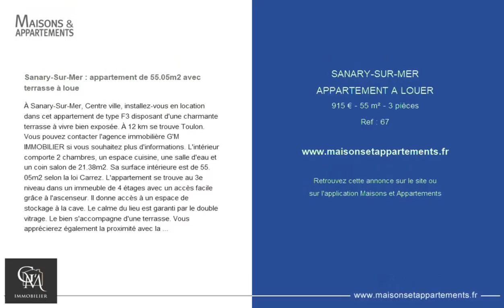SANARY-SUR-MER - APPARTEMENT A LOUER - 915 € - 55 m² - 3 pièce(s)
Référence : 67

Sanary-Sur-Mer : appartement de 55.05m2 avec terrasse à loue

À Sanary-Sur-Mer, Centre ville, installez-vous en location dans cet appartement de type F3 disposant d'une charmante terrasse à vivre bien exposée. À 12 km se trouve Toulon. Vous pouvez contacter l'agence immobilière G'M IMMOBILIER si vous souhaitez plus d'informations. L'intérieur comporte 2 chambres, un espace cuisine, une salle d'eau et un coin salon de 21.38m2. Sa surface intérieure est de 55. 05m2 selon la loi Carrez. L'appartement se trouve au 3e niveau dans un immeuble de 4 étages avec un accès facile grâce à l'ascenseur. Il donne accès à un espace de stockage à la cave. Le calme du lieu est garanti par le double vitrage. Le bien s'accompagne d'une terrasse. Vous apprécierez également la proximité avec la Plage de Bonnegrâce (à moins de 400 mètres) pour vous promener ou prendre un bain. Pour ce qui est du montant du loyer, il s'élève à 865 euros mensuels hors charges ( provisions pour charges 50 EUR) . Possibilité de louer un garage dans la residence pour un loyer de 110 EUR CC

Cette annonce vous est proposée par l'agence GM Immobilier

|2143422|